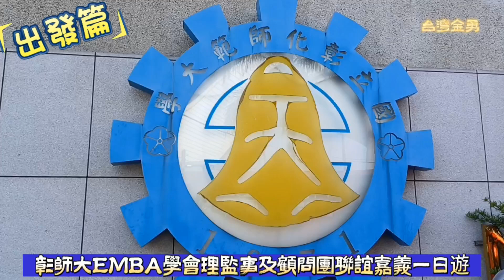彰師大EMBA學會理監事及顧問團聯誼嘉義一日遊 台灣金勇